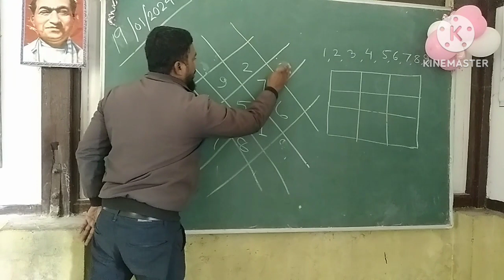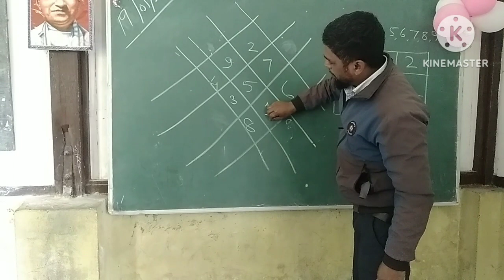magic square// প্ৰত্যেক ফালে যোগফল 15//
class 5 maths // mathematics class 5//